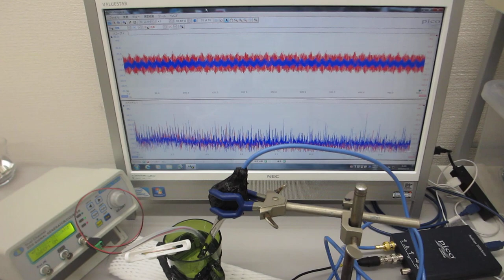超音波プローブの製造技術（超音波システム研究所）